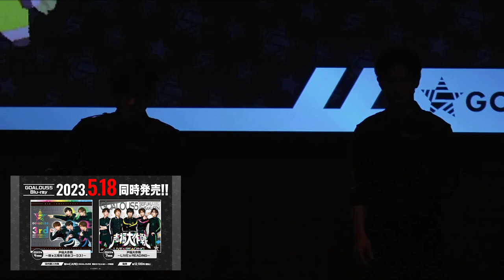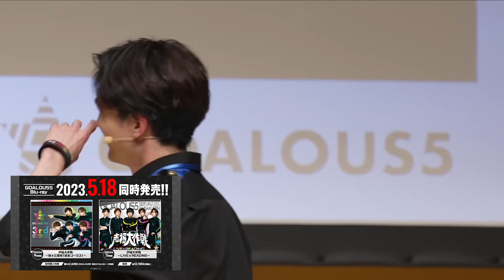【音声特典試聴】『声福大作戦 ～LIVE & READING～』『声福大作戦〜祝★三周年！進めゴーラス！〜』Blu-ray オーディオコメンタリー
【GOALOUS5 YouTube支部】

★GOALOUS5『声福大作戦〜祝★三周年！進めゴーラス！〜』『声福大作戦 ～LIVE & READING～』Blu-ray
2023年5月18日同時発売！

①販売店情報
‹GCRESTORE（ジークレストア）›

②各商品情報＆ダイジェスト

③同時購入特典
『声福大作戦〜祝★三周年！進めゴーラス！〜』と『声福大作戦 ～LIVE & READING～』Blu-rayを同時購入でM∞CARD(悪のスペシャルトーク収録)をお渡しします！
オーコメ収録後のGOALOUS5の感想などトークを収録！(約18分)
※内容はジークレストア、アニメイト共通となります
※特典はなくなり次第終了となります

★テーマソングCD第4弾「Get set, 5！」発売中！
①販売店情報
‹アニメイト（通販含む全店舗）›
※店舗別購入特典もあります

②収録内容
【MV盤（CD +Blu-ray）】
‹収録曲›
01：Get set, 5！
02：GOALOUS Festa
03：Get set, 5！（Instrumental）
04：GOALOUS Festa（Instrumental）
‹Blu-ray映像収録内容›
01：Get set, 5！ Music video
02：Making
03：Trailer
GCGC-0015／￥2,640円（税込）

【数量限定ゴーラス盤】
MV盤（CD +Blu-ray）＋限定特典（アナザージャケットアクリルパネル）
MV盤と収録内容は共通です。
￥4,400円（税込）
※ジークレストア限定商品です

③店舗別購入特典
GCRESTORE（ジークレストア）：複製直筆コメント入り2L判ブロマイド
アニメイトオンライン：L判ブロマイド

★MISSION：GO5 ボイスドラマVol.03「好敵手ニ勝利セヨ！」
ジークレストアで発売中！
ボイスドラマと新規楽曲「Ultimate Five！」も収録！

購入者特典：
音声特典ボイスカード（全7種/ランダム）
各キャラクターの戦闘訓練バディボイスが収録されています！
②コンプリートセット（数量限定）
購入者特典：
・音声特典ボイスカード（全7種セット）
・ゴーラスマホスタンド（MISSION：GO5 Vol.03Ver.）（1個）
※ボイスドラマ、音声特典の収録内容は共通です

GOALOUS5が着用しているパーカーなどボイスドラマ関連グッズも予約受付中！

 ★悪の相談募集中
下記のフォームに記入、投稿をお願いいたします。

★GOALOUS5（ゴーラスファイブ）とは
世界声福（征服）を目論む悪の組織が、先遣隊として声を生業にする熊谷健太郎、小松昌平、寺島惇太、仲村宗悟、深町寿成を派遣した。それが「GOALOUS5（ゴーラスファイブ）」だ。5人は声を武器に人々を虜にし、世界を声福（征服）していくための活動を行っていく。